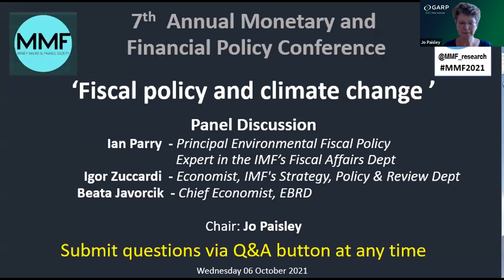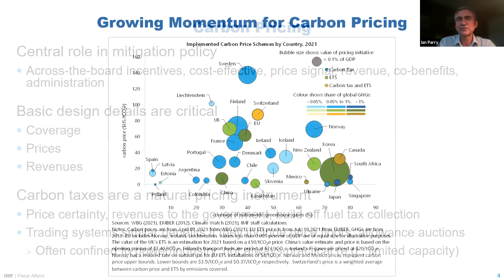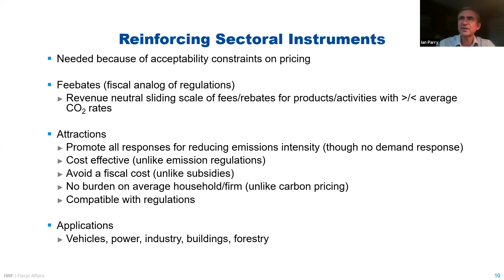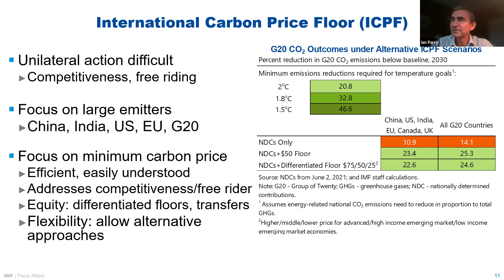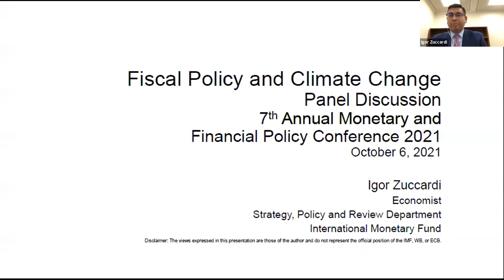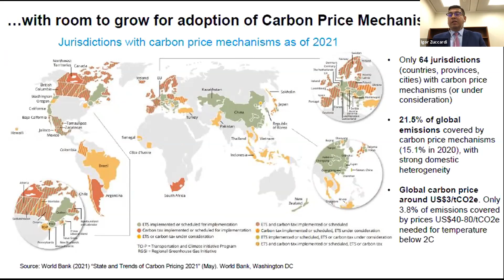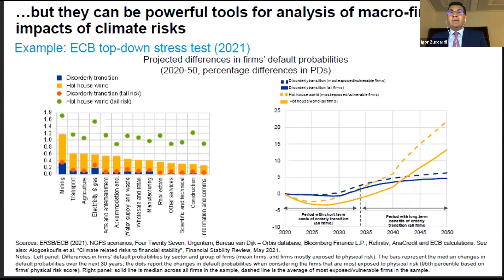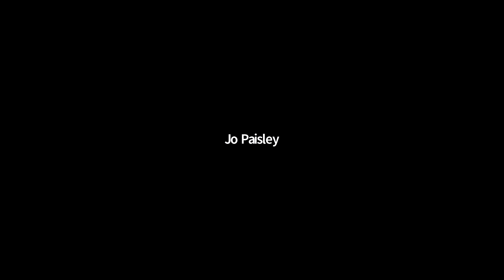MMF Policy Conference 2021: Panel Discussion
MMF Policy Conference 2021 Panel Discussion: Fiscal Policy and Climate Change